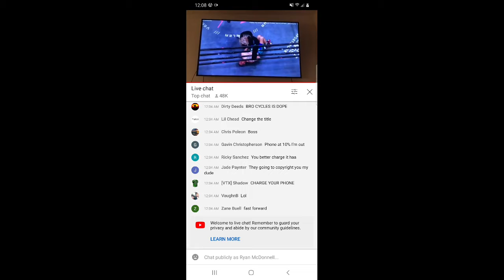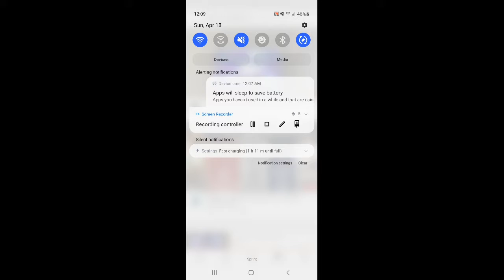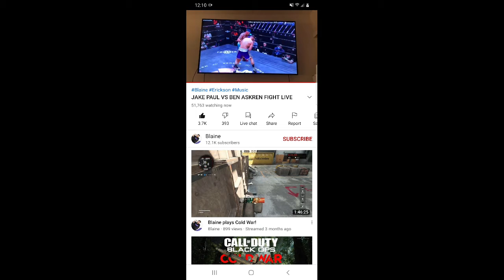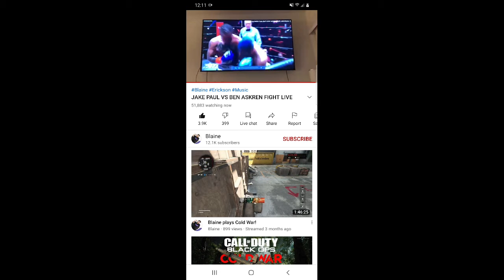Jake vs Ben live